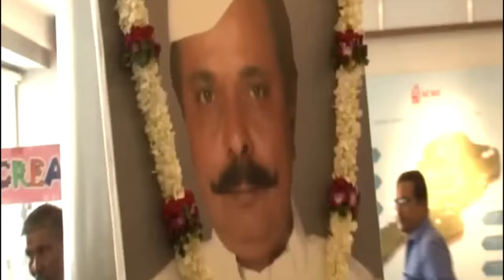सदाशिव अमरापूरकर बायोग्राफी| Sadashiv Amrapurkar Biography